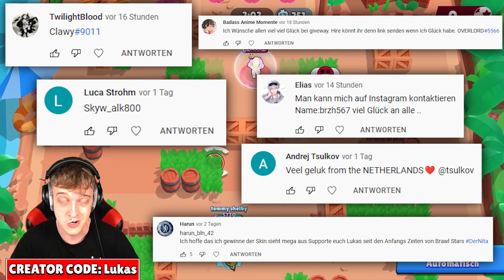SUPERCELL schenkt mir 12 GRATIS GESCHENKE auf einmal, WEIL..😲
In diesem Video sammel ich mehrere gratis Geschenke ein, die mir Supercell geschickt hat!